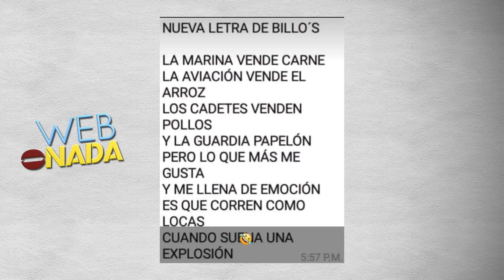Botaste la bola - Web o Nada EVTV - 01/09/19 SEG 1